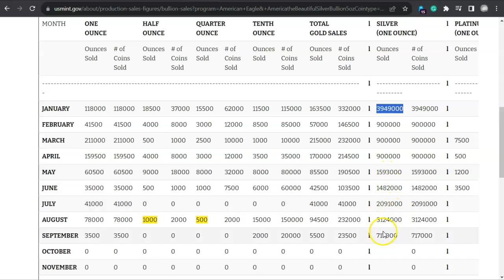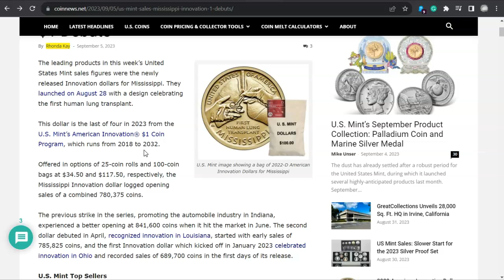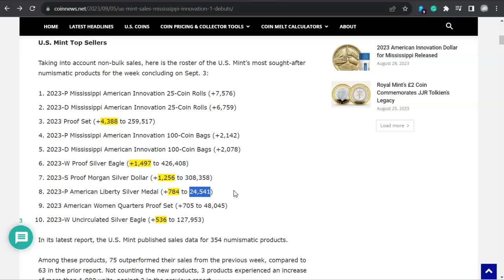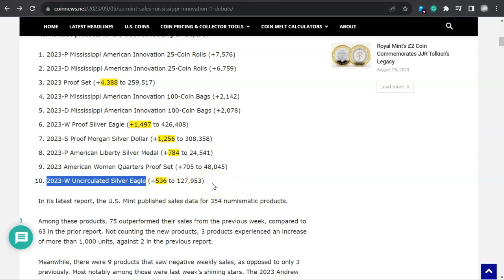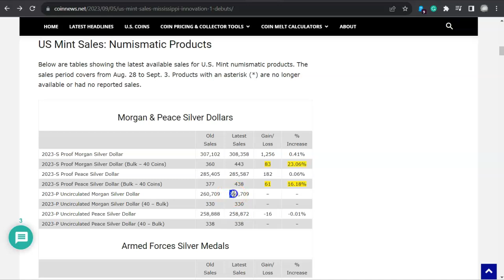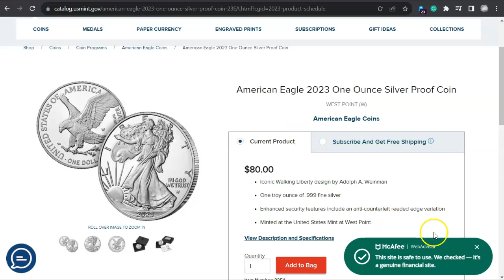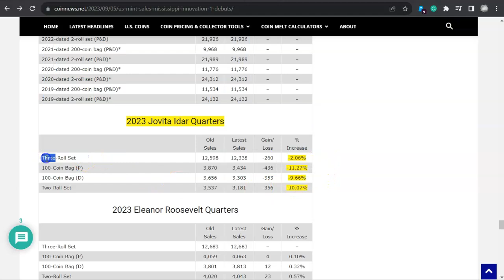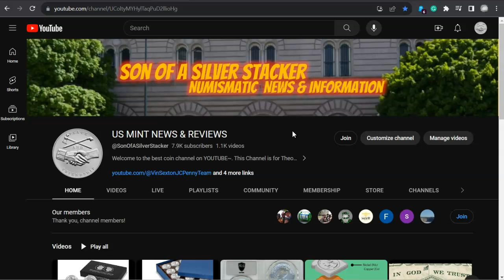🚨🚨🚨Numismatic News Round-Up: US Mint Sales; We Have A Surprise Reappearance For The W Proof ASE!!!😲🙂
Welcome to another episode of the newly re-branded US Mint Morning News & Reviews for Son of a Silver Stacker! In today's show, we talk about a US Mint sales article by Coin News DOT net written by Rhonda Kay, dated September 5th.

Psalm 82:8
Arise O GOD, judge the earth, for You shall seek Your inheritance among the nations.
* since human judges are corrupt, we must work to make sure that justice prevails in this world because the maintenance of equity and justice is a prerequisite for the continued existence of the world.